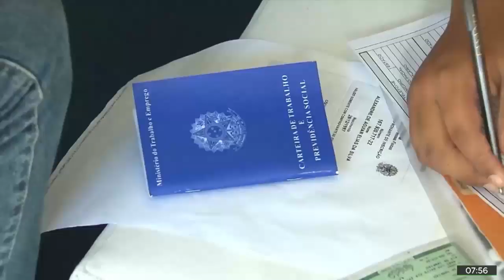Governo Bolsonaro quer congelar salário mínimo por dois anos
Está em discussão no Congresso Nacional a regra de correção do salário mínimo. O governo federal enviou uma proposta de orçamento para 2020 onde o salário mínimo contará apenas com o reajuste da previsão de inflação de 2019.

Clemente Ganz Lúcio, diretor técnico do DIEESE, aponta que o governo federal quer criar a possibilidade de congelar o salário mínimo.